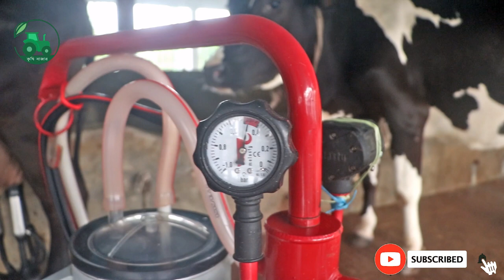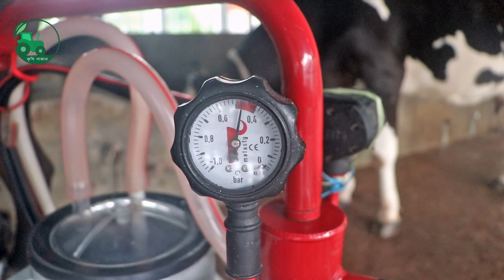দুধ দহনের আধুনিক মেশিন। কম খরচে বেশি দুধ দহন করার মেশিন। Milking Machine । কৃষি বাজার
গরুর দুধ দহন মেশিন

তুরস্কের এই মেশিন টি সবচেয়ে বেশি বিক্রি হয়েছে এবং এর সুনাম আছে । চাইলে আপনারাও কিনতে পারেন

অর্ডার করতে চাইলে পরিবহন খরচ সমপরিমান অথবা প্রায় ১,০০০ টাকা বিকাশ,রকেট বা ব্যাংকের মাধ্যমে পাঠাতে হবে এবং বাকি টাকা যে কোন পরিবহনে ক্যাশঅন ডেলিভারীর মাধ্যমে নিতে হবে।